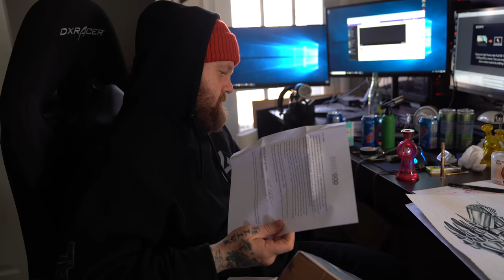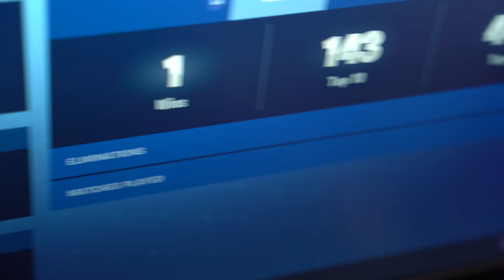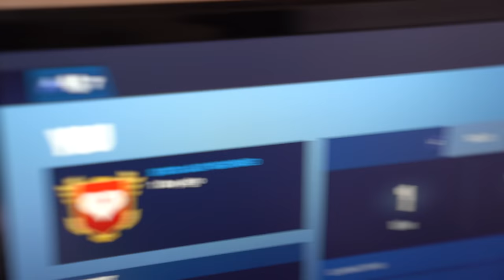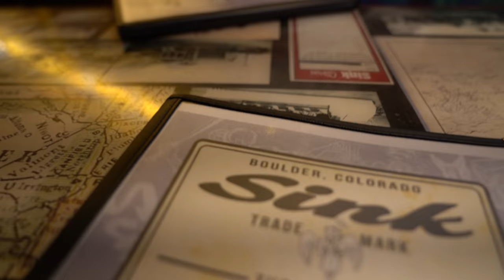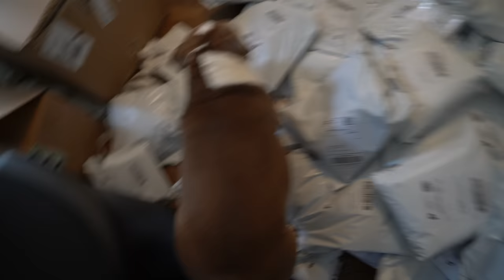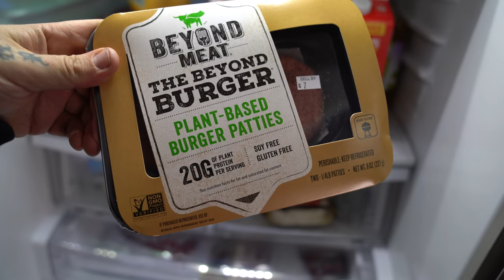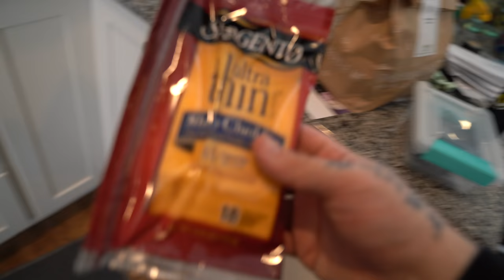How to Dress Like a Fortnite Pro!!! + What's Beef!? (Real vs Fake)